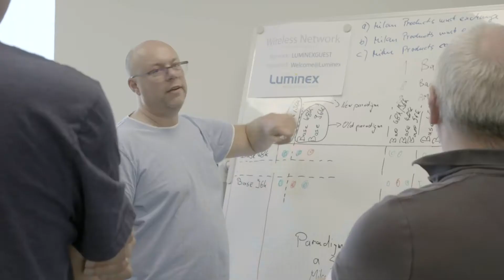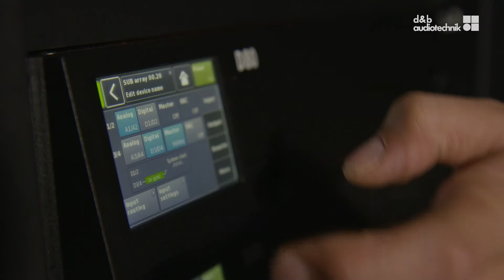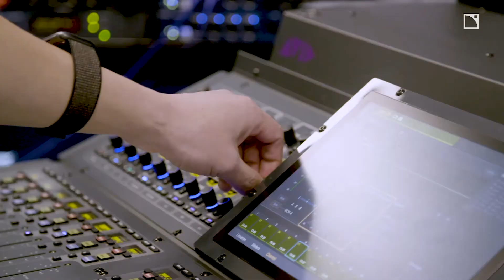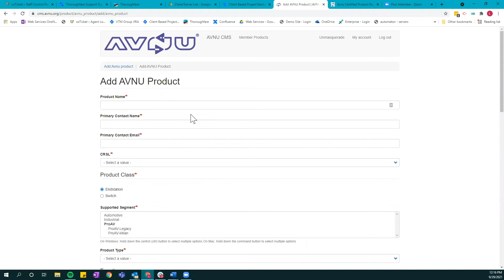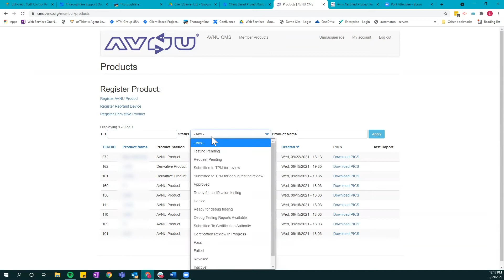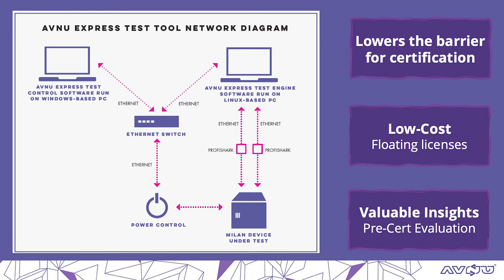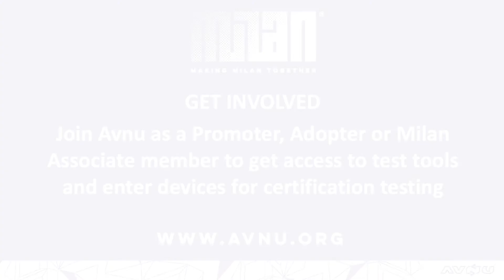Avnu Alliance Milan Advanced Certification Program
Milan is a standards-based, user-driven deterministic network protocol for professional media, that through certification, assures devices will work together at new levels of convenience, reliability, and functionality. To guarantee interoperability amongst Milan devices from various manufacturers, Avnu’s Milan Advanced Certification Program delivers robust test plans and scripts that are performed at independent authorized certification labs around the world to ensure compliance with the Milan specifications and to guarantee seamless interoperability with all other Milan-Certified end devices and Avnu-Certified switches in the signal chain, regardless of function or manufacturer.